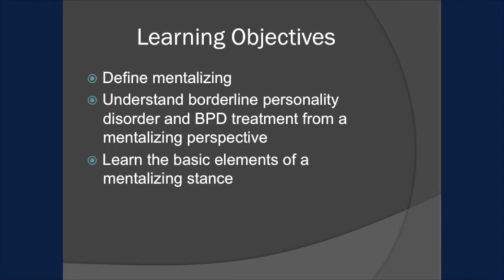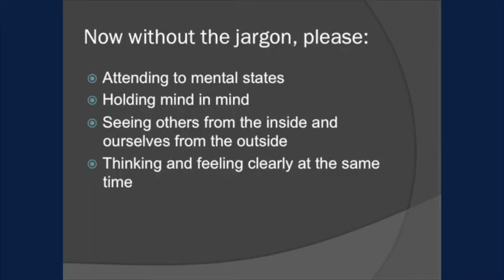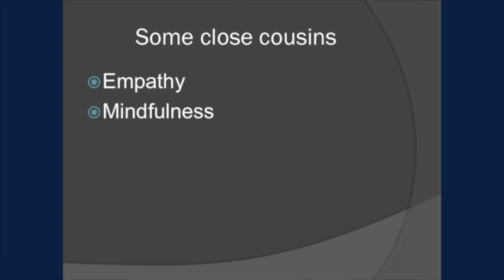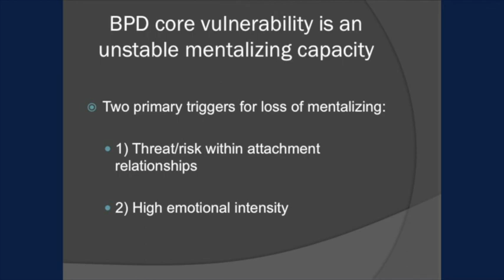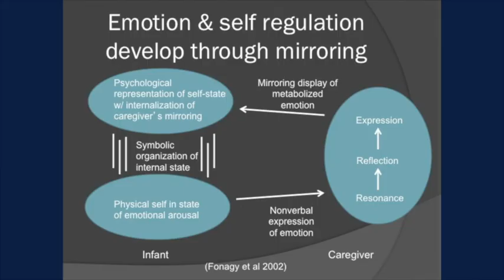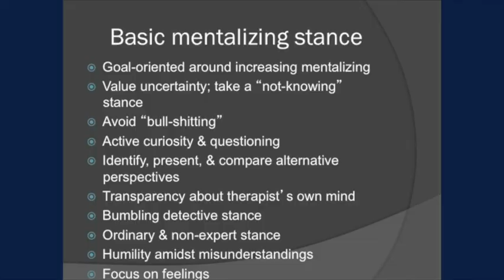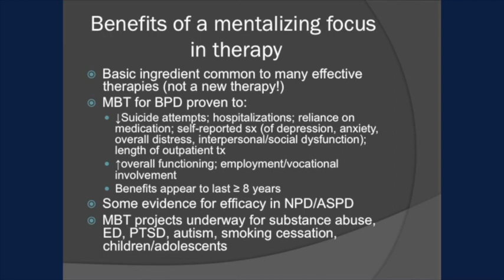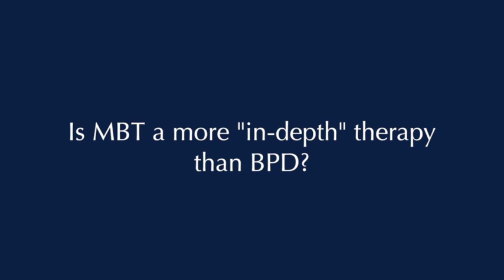Mentalization: Brandon Unruh, MD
From NEA.BPD Family Education Workshops